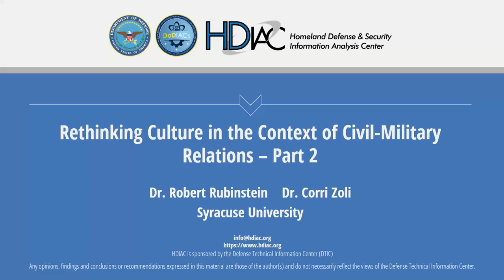HDIAC Podcast - Rethinking Culture in the Context of Civil-Military Relations – Part 2 of 3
In Part 2 of Rethinking Culture in the Context of Civil-Military Relations, Dr. Rubinstein and Dr. Zoli discuss the strategic effectiveness of DoD efforts to engage culturally in Iraq and Afghanistan as well as debate enduring questions regarding these efforts’ processes and outcomes.